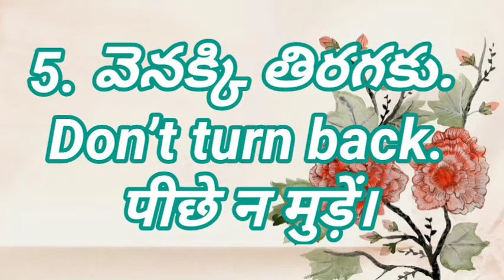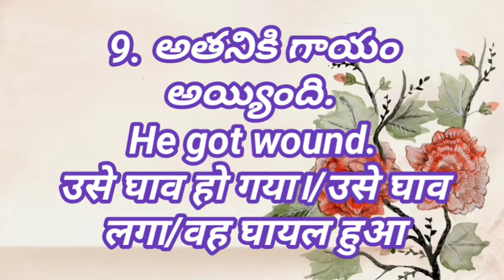Learn | daily conversation | sentences | in hindi-2 | spoken hindi